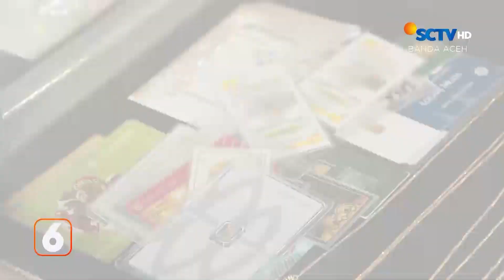Harga Emas Turun | Liputan 6 Aceh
Liputan 6 Aceh, 7 Desember 2023